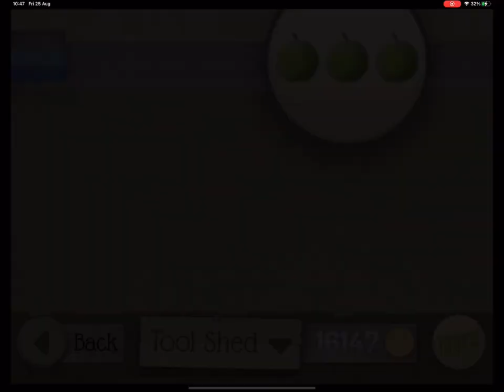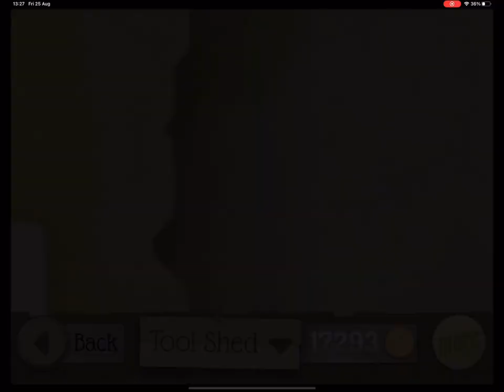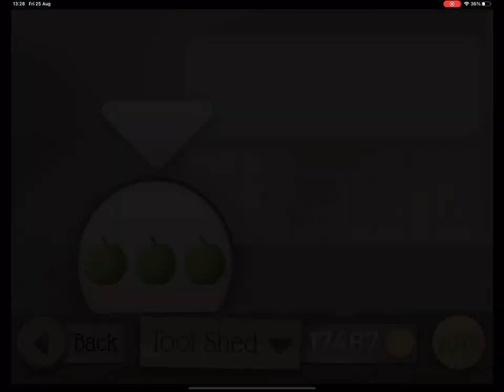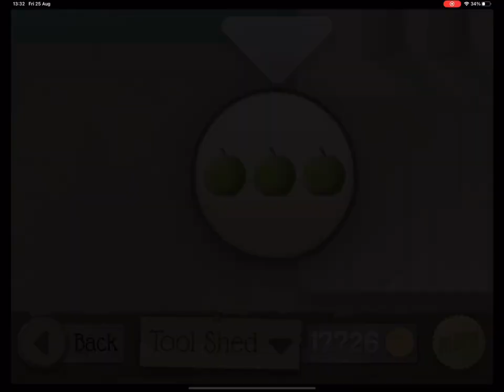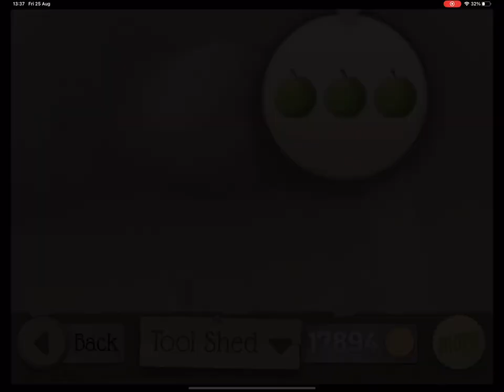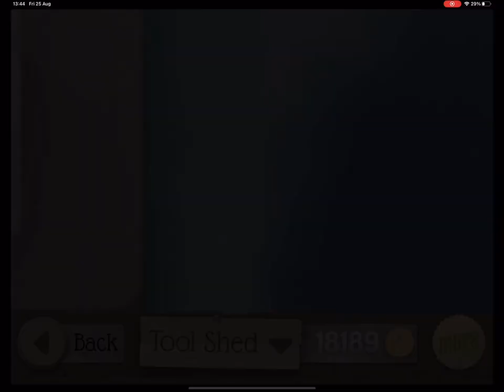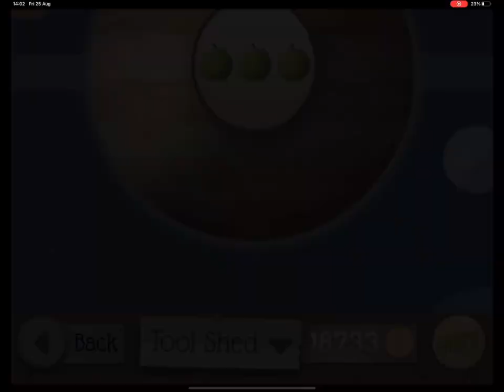Granny Smith Hard Mode Full Playthrough 3 Apples and Gold medal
Today I’ll be playing through the ENTIRELY of Granny Smith on hard mode with all 3 apples and gold medals on every level! This took way to long and took way to long to edit!